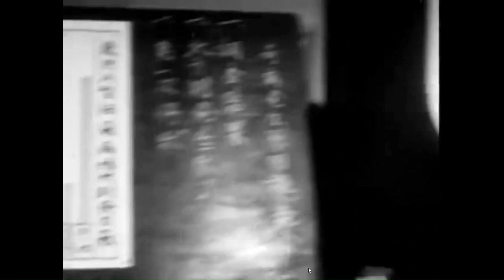287. Starman vs The Space Invaders!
In which X7 reviews the second Starman movie, ⁠Invaders from Space⁠. Not those cute little video game Space Invaders, but the dreaded Salamander Men from Culomon!  They want to take over the world, and use a deadly bacteria and sonic waves to do so.  The Council of the Emerald Planet send the creature made of the strongest steel, Starman, to Earth to stop them.  Can this man of steel do it?